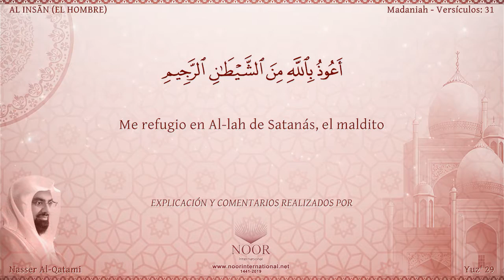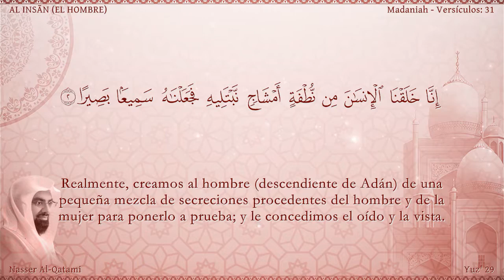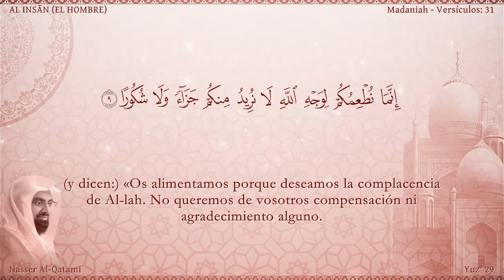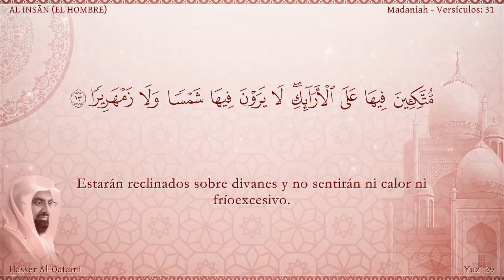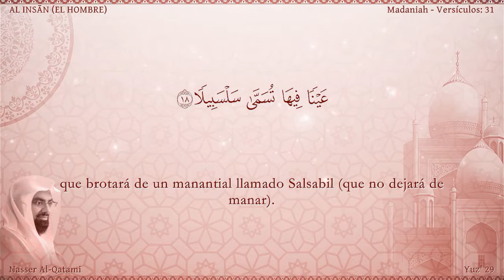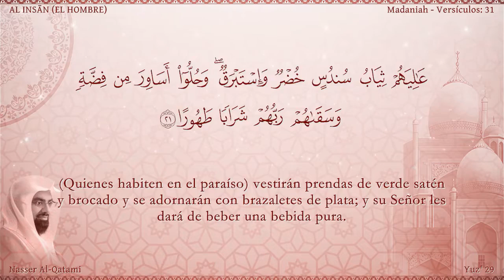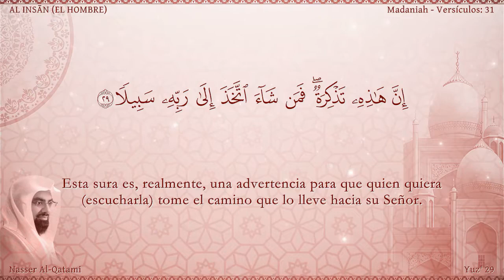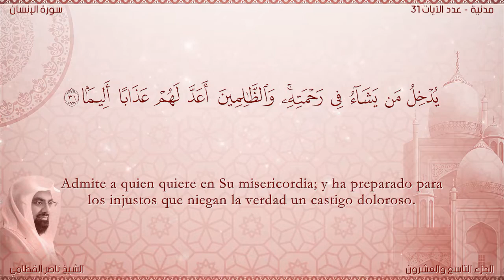76 El Corán narrado en español 76 Sura AL INSĀN القرآن مترجم إلى الإسبانية 🇦🇩 سورة الإنسان🇲🇦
القرآن مترجم إلى الإسبانية 🇦🇩 سورة الإنسان🇲🇦
76 El Corán narrado en español  76  Sura AL INSĀN EL HOMBRE  Nasser Al Qatami   Traducción española7